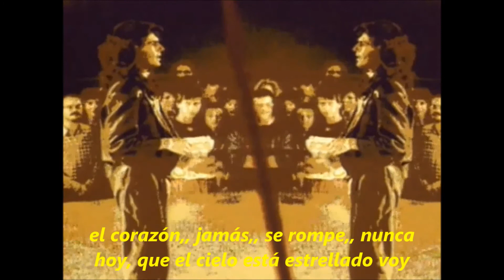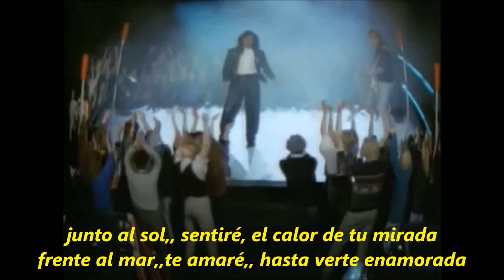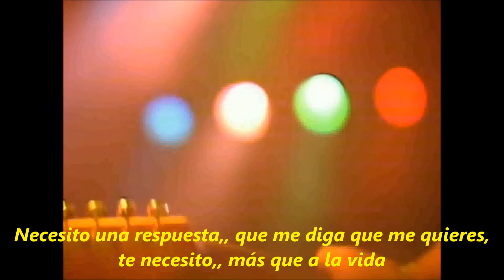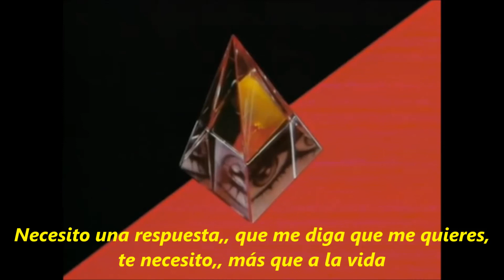MODERN TALKING BROTHER LOUIE MIMOBE46